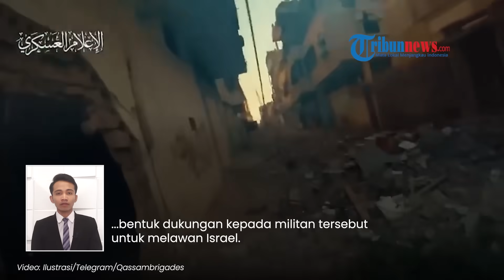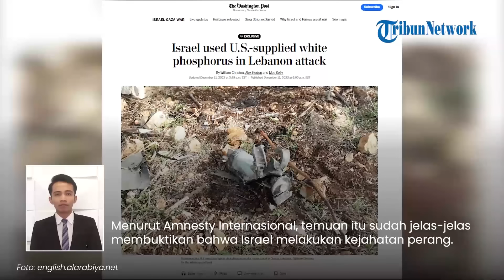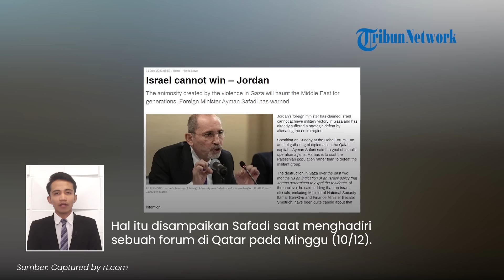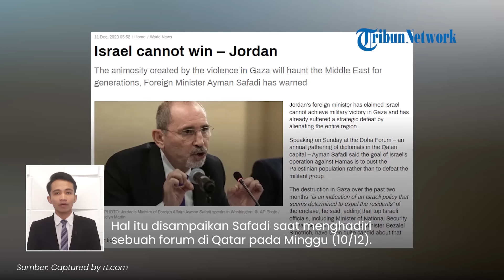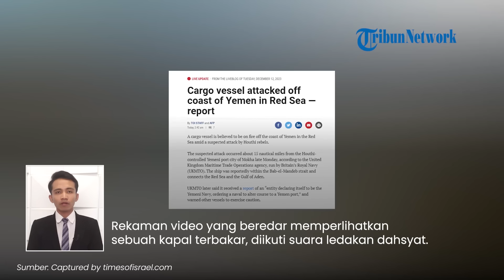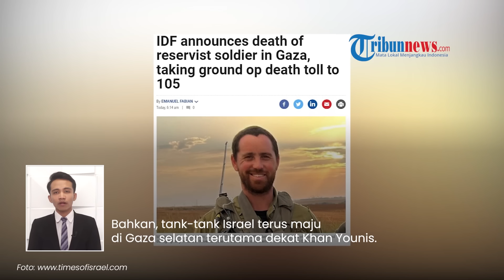Rangkuman Hari ke-67 Perang Israel-Hamas: Iran Akui Hamas Bisa Beli Senjata Ukraina, Tentara IDF K.O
TRIBUN-VIDEO.COM - Berikut Tribunnews Update:

1. Diplomat Iran: Hamas dan Hizbullah Mampu Beli Semua Senjata di Ukraina dengan Sangat Mudah

2. 7 Tentara IDF Tewas Lagi, 6 Di Antaranya Dibunuh Hamas, Total Kematian sejak Invasi Darat 104 Orang

3. Israel Terbukti Serang Lebanon Pakai Bom Fosfor Putih, AS Malah 'Pura-pura' Tidak Tahu

4. Kehebatan Roket M-90 Buatan Hamas, Mampu Jangkau Tel Aviv Israel dari Berbagai Posisi

5. Diplomat Yordania: Israel Tidak Bisa Menangkan Perang Gaza, Zionis Sudah Alami Kekalahan Strategis

6. Kapal Kargo di Laut Merah Meledak Dahsyat, Inggris Sebut karena Diserang Houthi Yaman

7. 3 Minggu Lebih Dirawat, Tentara Israel yang Diserang Hamas di Gaza Utara Kini Meninggal